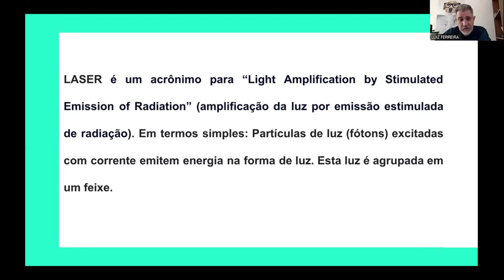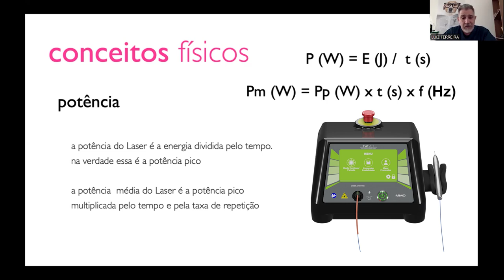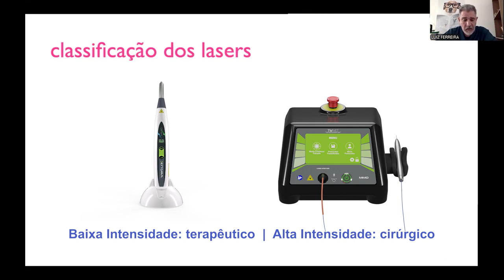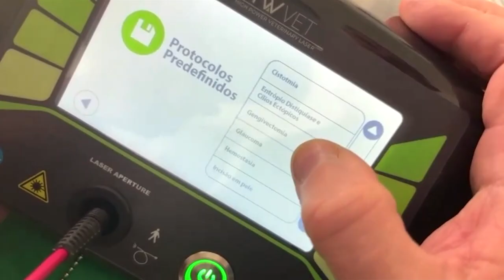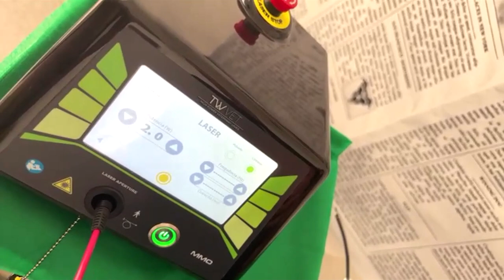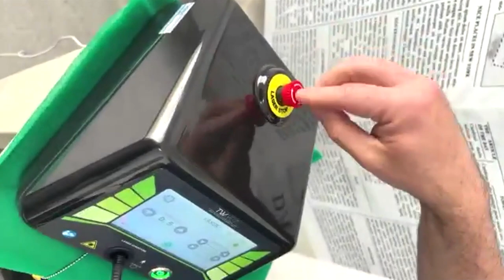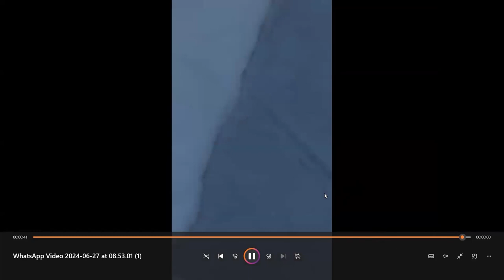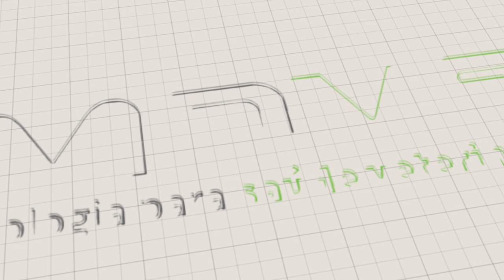Treinamento TW VET | Dr. Luis Fernando